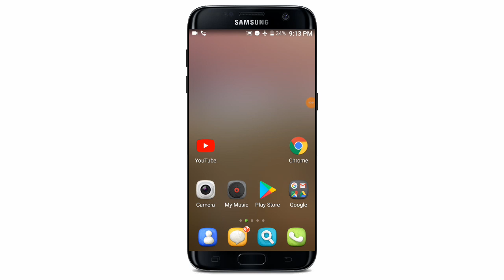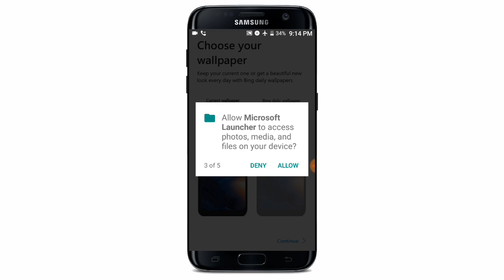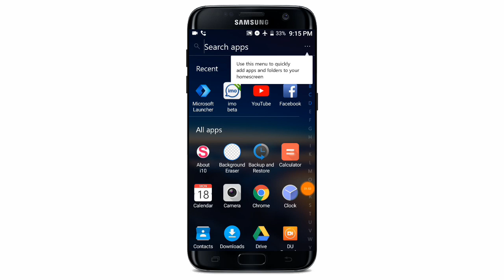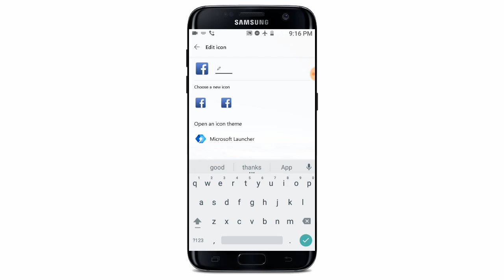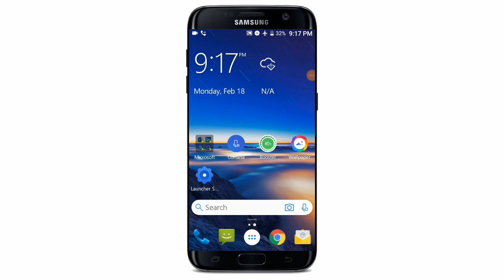এই বছরের সেরা লাঞ্চার অ্যাপ | Best Launcher App for mobile 2019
আজকে আমি আপনাকে এমন একটি লাঞ্চার অ্যাপ এর সাথে পরিচয় করাব যে লঞ্চারটি আপনি যদি ব্যবহার করেন তাহলে আপনি অবাক হয়ে যাবেন
এই লাঞ্চার টি আপনার ফোন কে অনেক সুন্দর এবং আকর্ষণীয় করে তুলবে
আপনার বন্ধুরা আপনার মোবাইল দেখলে অবাক হয়ে যাবে আশা করি আজকের পর থেকে ভিডিওটি ভালো লাগলে অবশ্যই শেয়ার করুন

🌚 Colour : Md. Nasim

App link